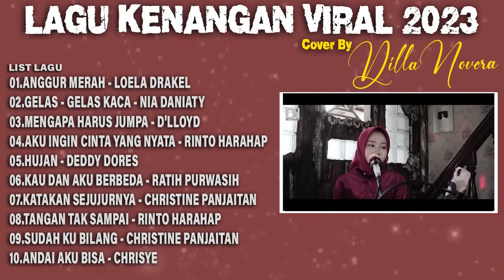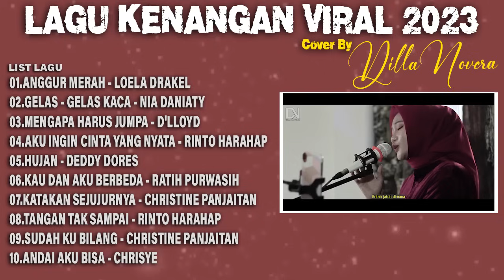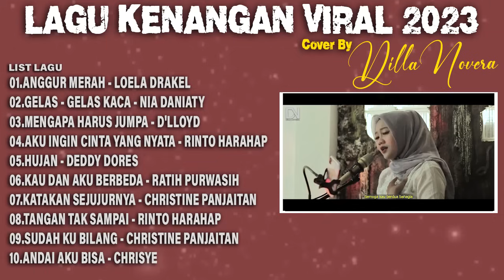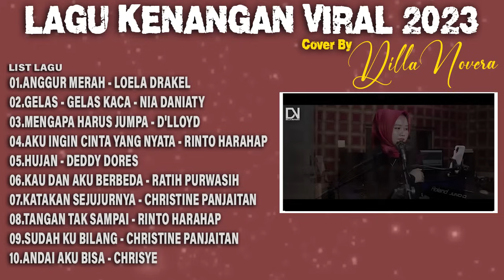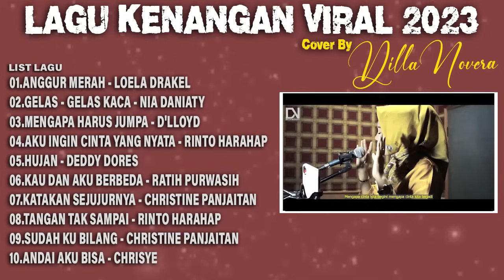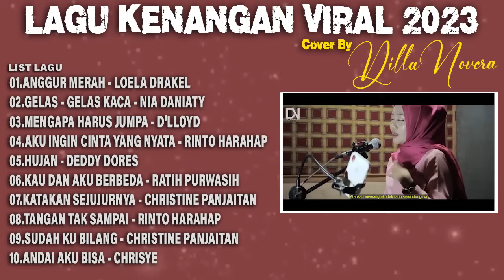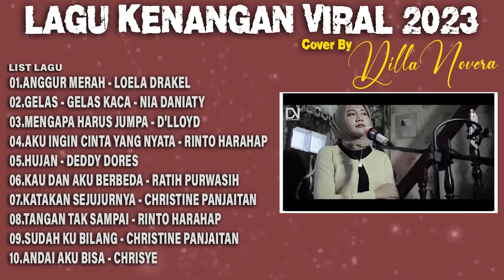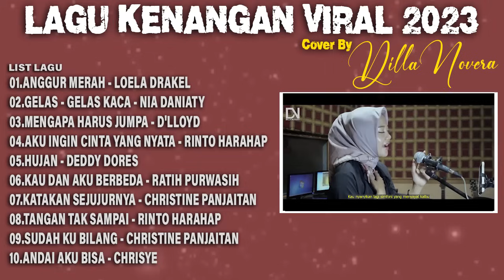[ NONSTOP 1 JAM ] KUMPULAN LAGU KENANGAN VIRAL 2023 | COVER BY DILLA NOVERA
Credits.
Vocal: Dilla Novera
Music & Mixing Mastering : Nover.T
Studio : Dthree Studio
Video Maker : Dehan Novera

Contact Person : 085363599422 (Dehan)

00:00 Anggur Merah - Loela Drakel
05:43 Gelas - Gelas Kaca - Nia Daniaty
11:23 Mengapa Harus Jumpa - D'Lloyd
14:54 Aku Ingin Cinta Yang Nyata - Rinto Harahap
20:27 Hujan - Deddy Dores
25:31 Kau Dan Aku Berbeda - Ratih Purwasih
29:50 Katakan Sejujurnya - Christine Panjaitan
33:45 Tangan Tak Sampai - Rinto Harahap
39:56 Sudah Ku Bilang - Christine Panjaitan
44:50 Andai Aku Bisa - Chrisye

Terima kasih teman2 yang telah mendukung channel  @Dilla Novera   sampai saat ini.